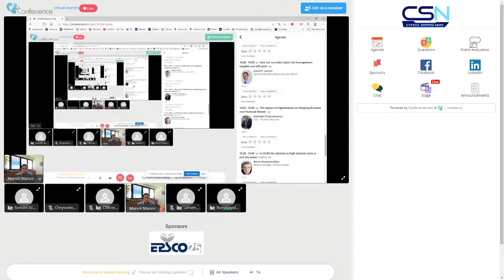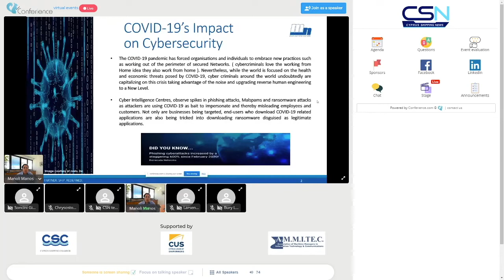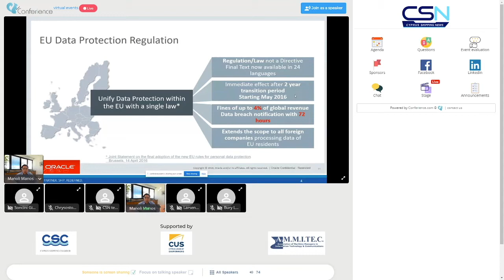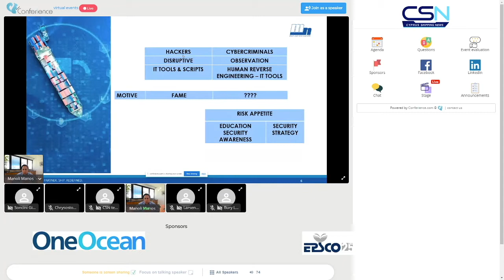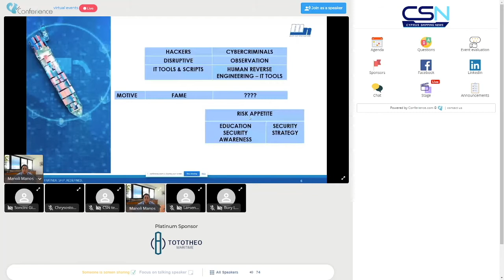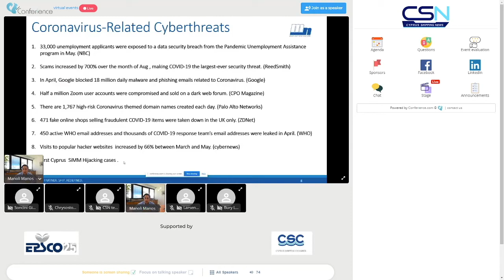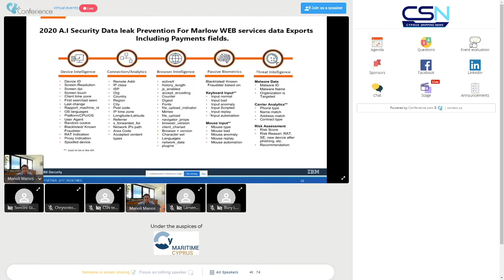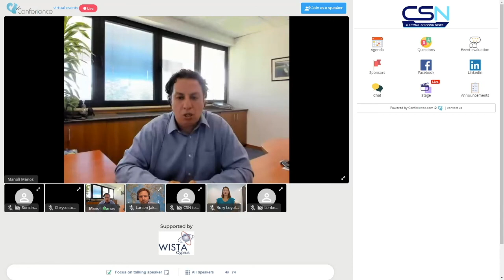CSN 1st Cyprus Shipping ICT Conference - "Cybersecurity 2020 Vs Covid-19" by Marlow Navigation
CSN 1st Cyprus Shipping ICT Online Conference - "Cybersecurity 2020 Vs Covid-19" by Manos Manoli, Chairman of Digitalisation Committee, CSC and IT Manager / Chief Information Security Officer, Marlow Navigation